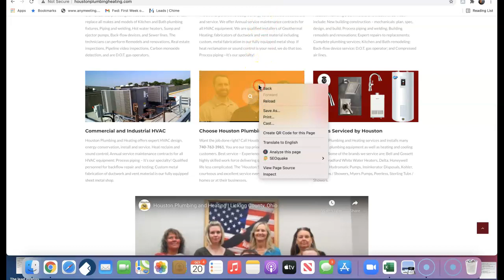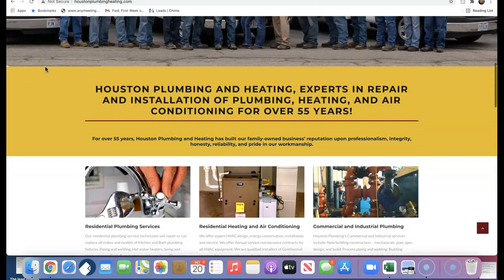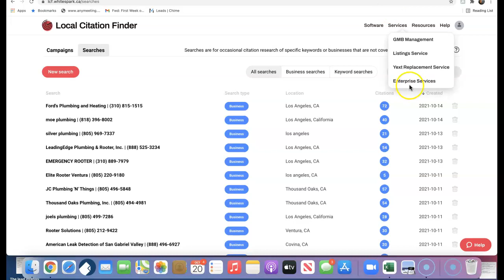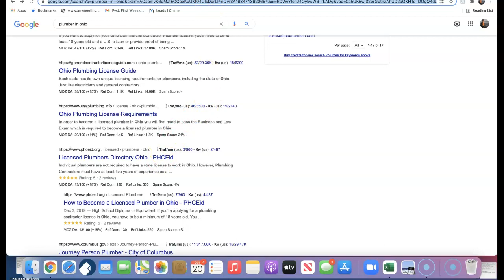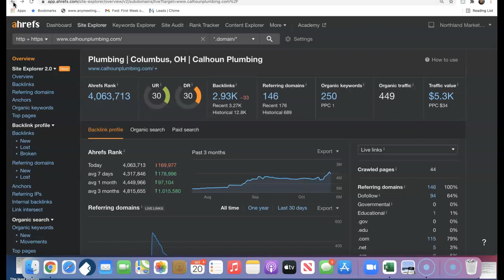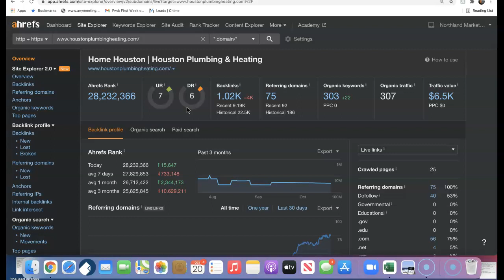Houston Plumbing/Plumber in Ohio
Terrence Shows Houston Plumbing that Plumber in Ohio is actually very easy to rank for!  Plumber in Ohio is basically the main keyword getting searched and hey you know what? Terrence actually is a pro at this google game and would love to make sure you succeed... If you feel that ranking for plumber in Ohio would increase your business and would like Terrence's help, please personally contact him at 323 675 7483. To your success!